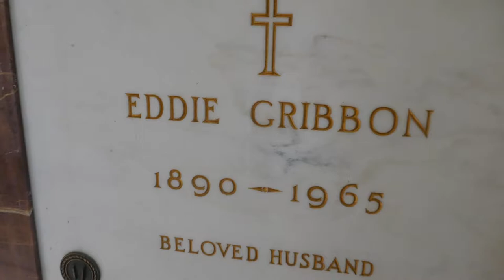Actor Eddie Gribbon's Grave Calvary Cemetery Los Angeles California USA 9-4-2020